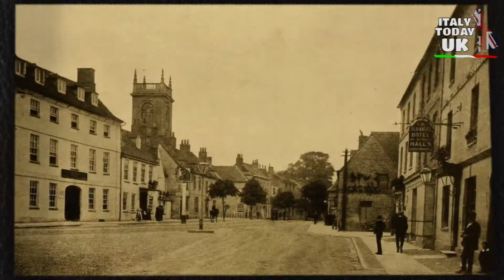ACCADDE OGGI IN UK - 6 SETTEMBRE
1620 I Padri Pellegrini salpano di nuovo da Plymouth sulla Mayflower diretti in America.

1651 Carlo II trascorre la notte nascosto in una quercia a Boscobel dopo la sua sconfitta contro Oliver Cromwell nella battaglia di Worcester.

1766 Nasce John Dalton, chimico, meteorologo e fisico inglese. È noto soprattutto per il suo lavoro pionieristico nello sviluppo della moderna teoria atomica e per le sue ricerche sul daltonismo.

1852 Viene aperta la prima biblioteca britannica a prestito gratuito, a Manchester.

1879 Apre il primo centralino telefonico della Gran Bretagna - a Lombard Street a Londra.

1944 Seconda guerra mondiale: la città di Ypres in Belgio viene liberata dalle forze alleate.

1952 Al Farnborough Airshow, un prototipo di caccia a reazione de Havilland esplode uccidendo 26 persone.

1952 Erddig Hall, una delle più belle dimore signorili del paese, ottiene lo status di Grade I.

1960 Dieci scheletri vengono trovati in tombe di 3800 anni a Stonehenge.

1963 Cilla Black firma un contratto con il manager dei Beatles Brian Epstein.

1988 Thomas Gregory, 11 anni, di Londra, nuota nel canale della Manica, raggiungendo Dover dopo 12 ore. È la persona più giovane che abbia mai realizzato la traversata.

1997 Si tiene il servizio funebre di Diana, Principessa del Galles, nell'Abbazia di Westminster, Londra. Si stima che circa 2,5 miliardi di persone in tutto il mondo abbiano guardato i funerali in televisione.